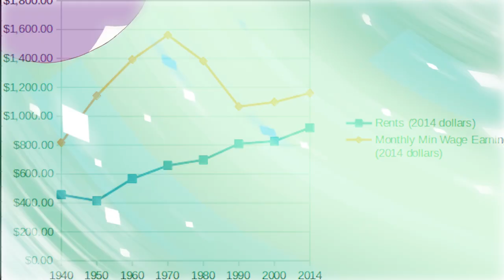Bee and PuppyCat: The Future of Adult Animation?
For this video, I will be exploring the Cartoon Hangover web series Bee and Puppycat, and how it has one of the most mature and hopeful outlooks of adulthood in animation.

Update (9/20/22): While this video was made before the release of Bee and Puppycat: Lazy In Space, many of the ideas within it also apply to the series as well.

hangover.cartoonhangover.com

Were there issues in the video? Got any ideas for what I should examine next? Liked what I had to say? Do you have any other insights?